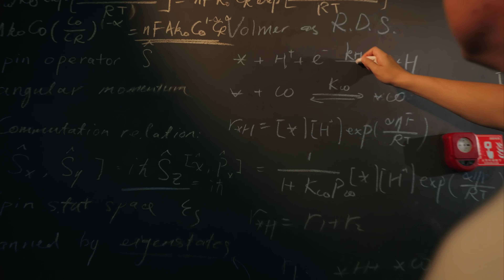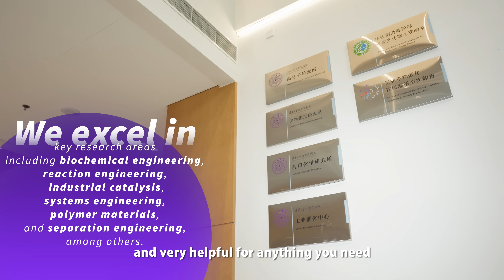Join Tsinghua's Department of Chemical Engineering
Discover the vibrant world of Tsinghua University’s Department of Chemical Engineering, where groundbreaking research meets state-of-the-art facilities. Experience our unique blend of deep scholarship, innovation, and the dynamic spirit of Beijing—all in one place. Join us in a setting where education is not only enlightening but truly irreplaceable.